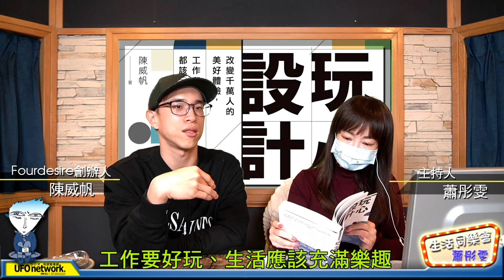飛碟聯播網《生活同樂會》 蕭彤雯主持 2020.04.13《玩心設計》工作要好玩、生活應該充滿樂趣！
04月13日 星期一

09:00
主題：「《玩心設計》工作要好玩、生活應該充滿樂趣！」
來賓：Fourdesire創辦人／執行長／製作人 陳威帆

「工作要先好玩，我們才能替別人創造出有趣的設計；
生活要充滿樂趣，我們才能一直保持孩童的創造力與好奇心，
去探索這個世界上還沒被發現的人、事、物。」
以《記帳城市》《Walkr》與《植物保姆》
締造下載量超過2,500萬人次紀錄，
Fourdesire創辦人陳威帆的玩心設計早已遍布全球，
你很有可能已經使用過、喜愛甚至是依賴上他設計的產品。

‼️大臺北地區：FM92.1
‼️竹苗、花東地區：FM91.3
‼️中彰投、宜蘭地區：FM89.9
‼️雲嘉地區：FM90.5
‼️高屏地區：FM103.9
‼️澎湖地區：FM89.7